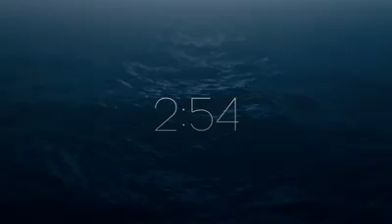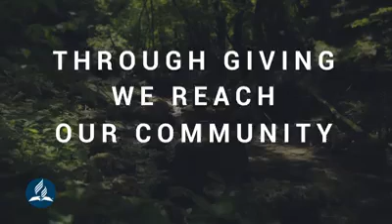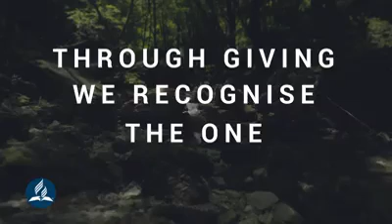Bear Much Fruit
Barrie Seventh-day Adventist Church Service August 22, 2020